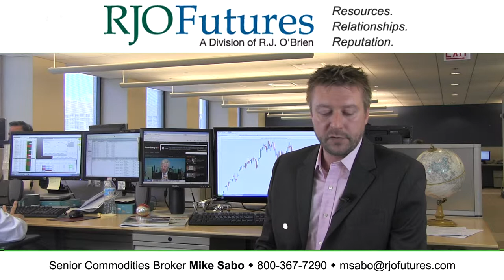Daily Market Update - Energy Futures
To learn additional information about Mike and see more of his commentary
RJO Futures Senior Broker Mike Sabo discusses energy futures markets. He is open to answering questions on his videos.